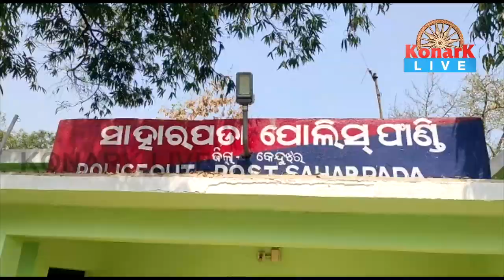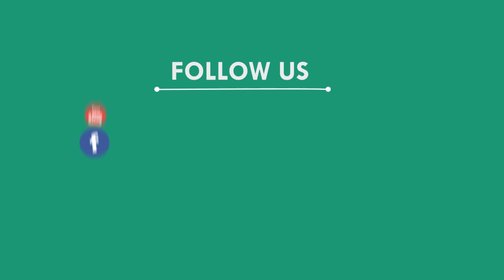ପୋଲ ତଳକୁ ଖସି ବାଇକ ଚାଳକଙ୍କ ମୃତ୍ୟୁ, କେନ୍ଦୁଝର || KEONJHAR NEWS